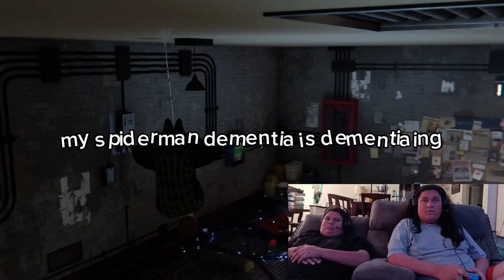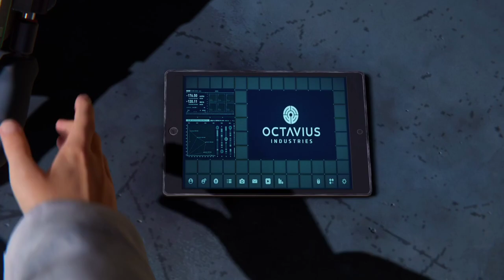blud is NOT poppin bottles | Marvel's "Spider-Man" | Playthrough | (#10) | (ft.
Martin Li ahh stance 😭🙏🗣️📣📣💀